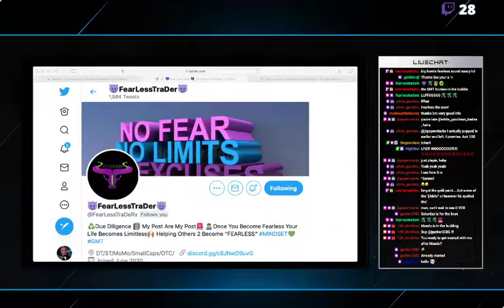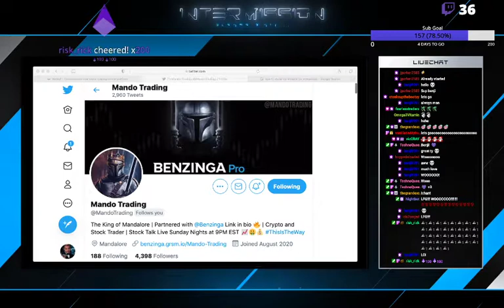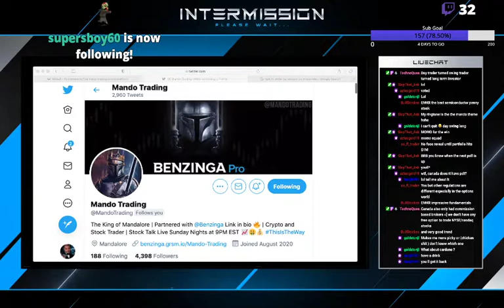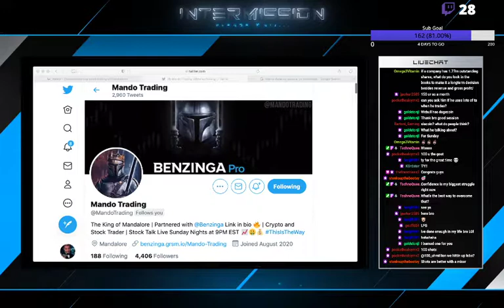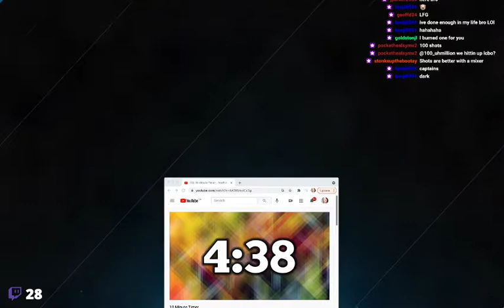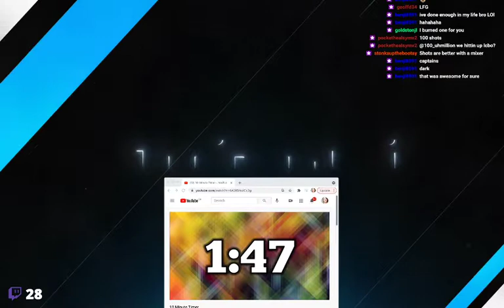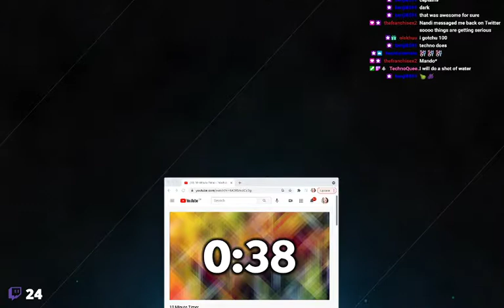Highlight: LEGENDARY Interview with Mando Trading!